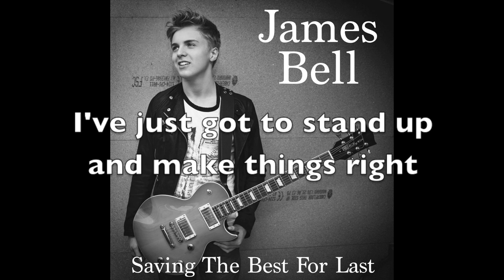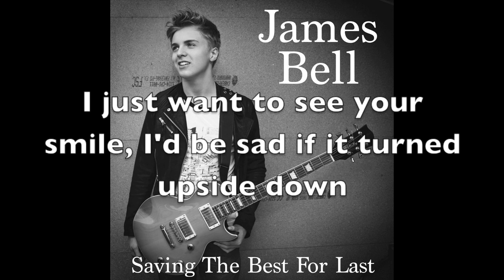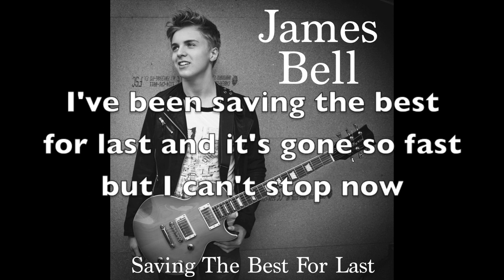Original Song - Saving The Best For Last (demo) - James Bell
This is a demo of a song I wrote called "Saving The Best For Last". You can download this demo for free or more :-) All instruments on this track are played by me :-)

This is just a demo but my new friend Shaun Lowe (producer for artist such as Sting,The Drifters) from Prism Studios mastered it for me and made the sound of the demo a lot better.